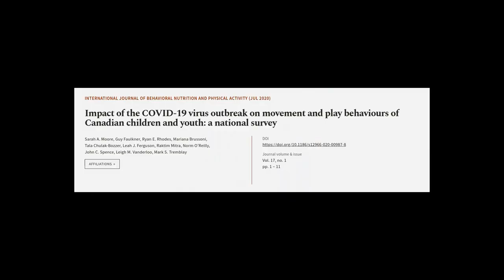Impact of the COVID-19 virus outbreak on movement and play behaviours of Canadian chi... | RTCL.TV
### Keywords ###

### Article Attribution ###
Title: Impact of the COVID-19 virus outbreak on movement and play behaviours of Canadian children and youth: a national survey
Authors: Sarah A. Moore, Guy Faulkner, Ryan E. Rhodes, Mariana Brussoni, Tala Chulak-Bozzer, Leah J. Ferguson, Raktim Mitra, Norm O’Reilly, John C. Spence, Leigh M. Vanderloo ,and Mark S. Tremblay
Publisher: BMC
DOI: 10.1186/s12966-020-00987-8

### Video Timestamps ###
0:00:00 - Summary
0:00:50 - Title
0:00:56 - Tail
0:01:00 - End